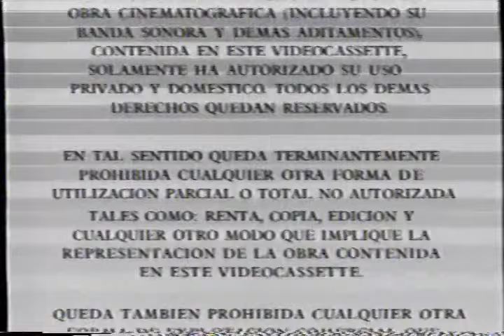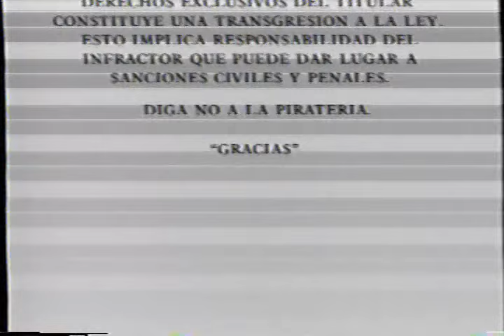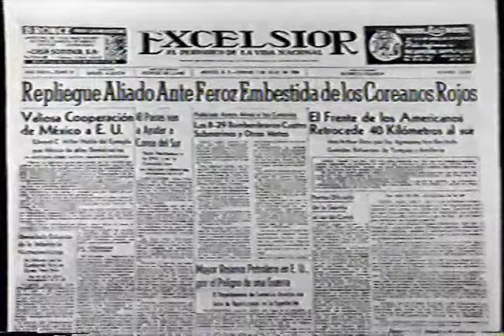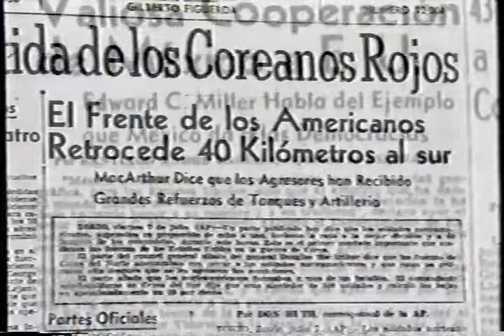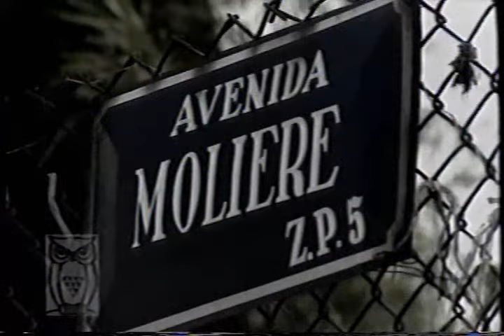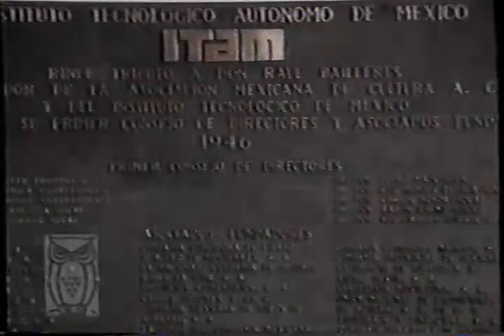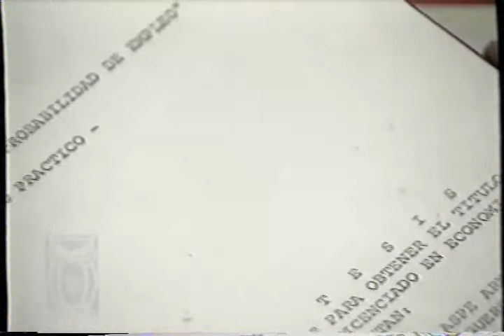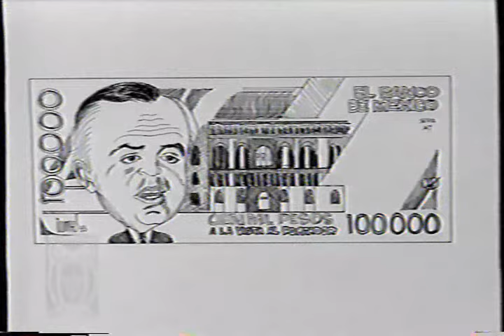Entrevista a Pedro Aspe y biografía (1993)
Primer capítulo de la serie de Excélsior, "Los caminos a la presidencia", en la cual se entrevistaron a varios posibles aspirantes a la presidencia de México rumbo a las elecciones de 1994, tanto del PRI como de la oposición. En esta ocasión el programa fue sobre Pedro Aspe, célebre Secretario de Hacienda de Salinas de Gortari y que era visto como uno de los más fuertes contendientes para la candidatura presidencial del PRI.

00:00 Inicio
04:06 Entrevista (parte I)
12:48 Biografía
38:01 Entrevista (parte II)
49:25 Conclusión